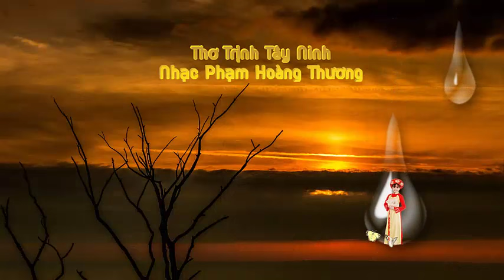Nghẹn Lời, Thơ Trịnh Tây Ninh, Nhạc: Phạm Hoàng Thương, tiếng hát Ngọc Mỹ, PPS Duy-Hân